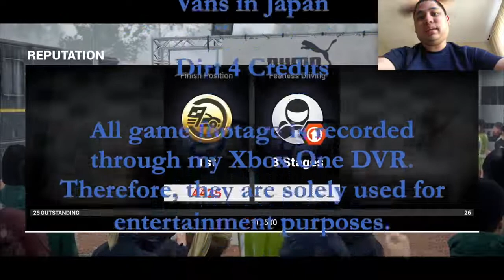Global Rally Series @ Australia (Day 11) - DiRT 4 Gameplay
DiRT 4 has got to be one of my favorite Rally games on Xbox.  I learn the Rally tracks as I go and I just go slowly as I get used to the track layout.

If you want to view more DiRT 4 playlist video content, click on this link here to view all my gameplay playlist

WhatiFRacing
RealRadman

Thumbnail Photo Credits:  Dirt 4 Logo (presse.kochmedia.com)